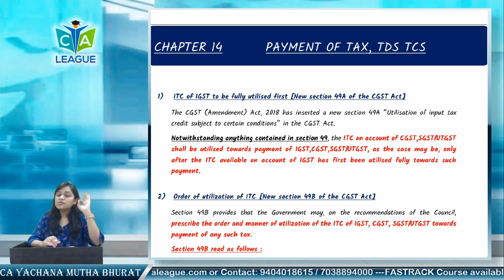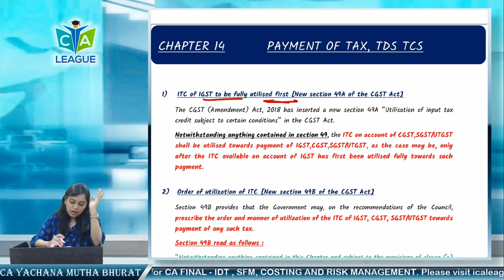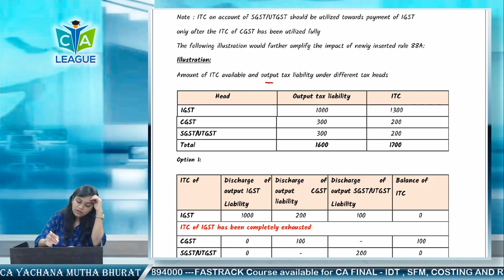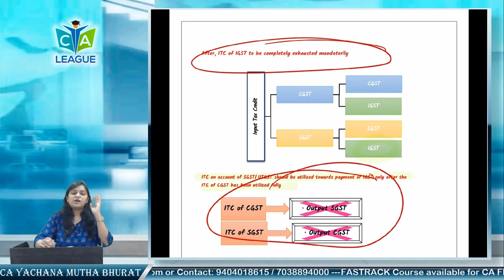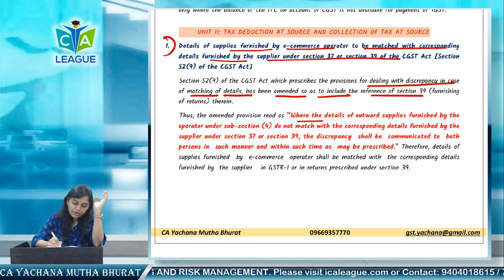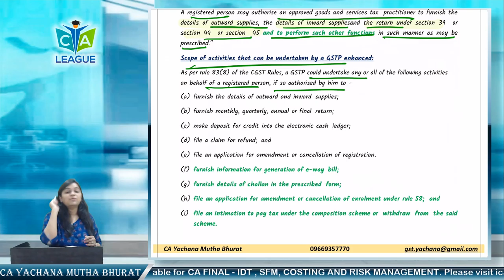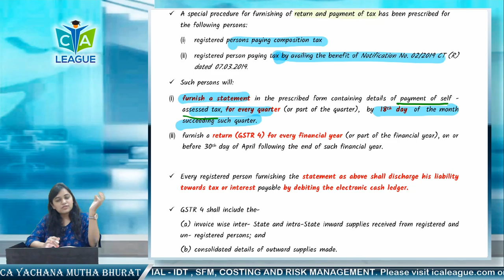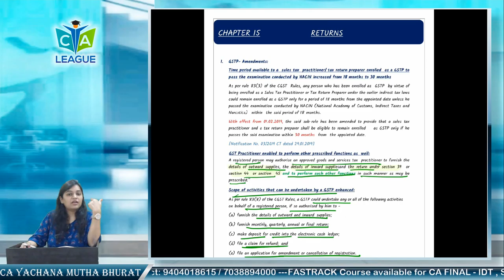C 14, 15 PAYMENT OF TAX,TDS,TCS,RETURNS AMENDMENTS N 19